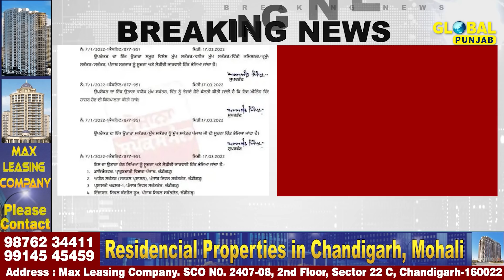ਕੱਲ੍ਹ ਪੰਜਾਬ ਕੈਬਨਿਟ ਦੀ ਪਹਿਲੀ ਬੈਠਕ ! ਮਾਨ ਦੀ ਕੈਬਨਿਟ ’ਚ ਕੋਣ-ਕੋਣ ਸ਼ਾਮਿਲ?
Global Punjab TV Presents:
ਕੱਲ੍ਹ ਪੰਜਾਬ ਕੈਬਨਿਟ ਦੀ ਪਹਿਲੀ ਬੈਠਕ !
ਮਾਨ ਦੀ ਕੈਬਨਿਟ ’ਚ ਕੋਣ-ਕੋਣ ਸ਼ਾਮਿਲ?
ਕਿਹੜੇ ਚਿਹਰਿਆਂ ’ਤੇ ਲੱਗ ਸਕਦੀ ਹੈ ਮੋਹਰ !

AAP1 1Punjab NewsCM bhagwant mannPunjab CM LiveBhagwant Mann LivePunjab Live NewsPunjab CMPunjab PoliticsPunjab new Ministers take oathcabinet ministers of punjabcabinet ministerHarpal CheemaDr Daljit KaurAAP Cabinet#1AAP cabinet ministers final#1meet hayerharjot bainsDr Vijay SinglaAAP Announced Cabinet Ministers#1Bhagwant Mann Announced Cabinet Ministers punjab livepunjab election result liveelection 2022punjabi newselections 2022assembly election result 2022punjab election resultsnavjot singh sidhuelectionspunjabpunjab congress crisisBhagwant Mann oath-taking ceremonyBhagwant Mannzee punjab newspunjab newspunjabi news livepunjab latest newstop newslive newslatest newszee phh live news#12Bhagwant Maan ceremony#1Bhagwant Maan oath taking ceremony#1Bhagwant Maan oath ceremony khatkar kalan#3bhagwant mann oath ceremony#2punjab cm oath ceremony 2022#11bhagwant maan speachKhatkar KalanWho is Bhagwant Mann wifeBhagwant Mann net worthBhagwant Mann CastBhagwant Mann WikipediaBhagwant Mann FamilyBhagwant Mann contact numberBhagwant Mann ComedyBhagwant Mann Family PhotoManohar Lal KhattarCM Bhagwant MannSYL Canalmanohar lal khattar on syl canal#7bhagwant mann on syl canalsyl canal issuemanohar lal khattar and bhagwant mann#channe#1bhagwant mann#1bhagwant mann latest news latest news todaybhagwant mann punjab cmbhagwant mann latest cmBhagwant Mann latest liveAAPAAP PunjabPunjab Politicsaam aadmi party punjab